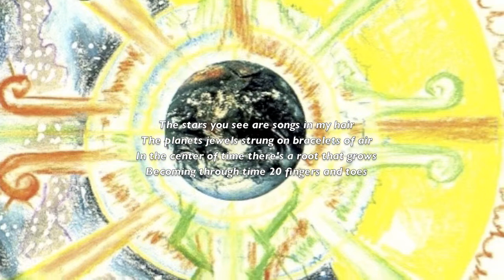THE STORY OF TIME Chapters 1-2-3 José Argüelles/Francine Jarry -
THE STORY OF TIME - The Story of Turtle & Tree
Written & Illustrated by José Argüelles
Music written & performed by Francine Jarry
Maya theme produced & arranged by Peter Mika

Chapter I... Great Grandmother Galaxy Introduces Herself
Chapter 2... Great Grandmother Galaxy Talks Time
Chapter 3... Great Grandmother Galaxy unwraps the mystery of time

Play all 11 videos The Story of Time~the story of turtle & tree~
Montreal - Canada